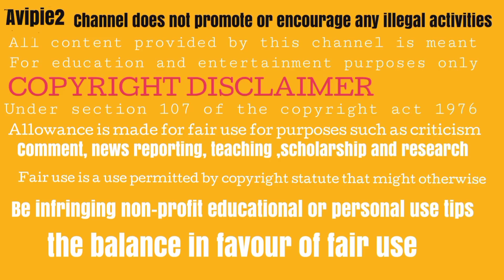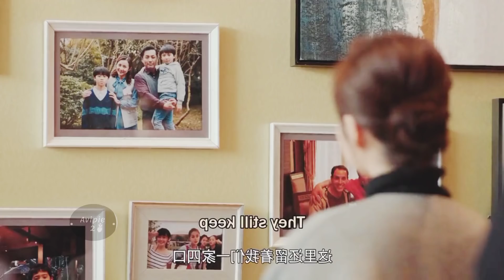PART 14 II LAST PART II HIS RIVAL HUGGED HER INFRONT OF HIM TO MAKE BIM JEALOUS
avipie2 avipie2
pic credit - Tencent video, mango tv

Description

A CEO with a phobia of crowds enter into a contractual marriage with a broke heiress by accident. With oppositng personalities, the two butt heads but eventually becomes each other's confidant. The two imperfect souls heal each other and fall in love.

Director: Tian Shao Bo [田少波]

Country: Chinese

Status: Completed

Released: 2021

Genre: Cohabitation; Drama; Phobia; Romance;